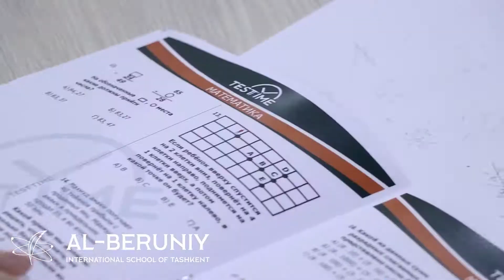Лучшие моменты учебного года 2020-2021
🏁Мастер-классы, культ-походы, олимпиады, семинары, вечеринки, конкурсы, флэшмобы и даже свой кинофестиваль – это наша жизнь в школе «Al-Beruniy» и всего за один учебный год!

Нашей фантазии и энергии – нет границ, потому что каждого ребенка мы приглашаем не просто в школу! Мы принимаем в орбиту ABIS – маленьких, но очень важных людей, которые завтра будут крутить Землю осознанно и с любовью! А мы обожаем каждого из них!

🏁Mahorat darslari, sayohatlar, olimpiadalar, seminarlar, tanlovlar, fleshmoblar va hattoki o'zimizning kinofestival - bu bizning Al-Beruniy xalqaro maktabidagi hayotimiz va faqat bir o'quv yilida!

Bizning tasavvurimiz va kuchimiz chegarasi yo'q, chunki biz har bir bolani shunchaki maktabga taklif qilmaymiz, balki Al-Beruniy xalqaro maktabi orbitasiga taklif etamiz. Ertangi kunimizda yerni ongli ravishda va muhabbat bilan sevib, quvnab yashashlari va juda muhim yetuk inson bo'lib ulg'ayishlari har biri bizni quvontirib turadi!